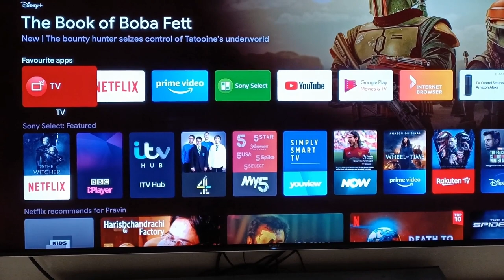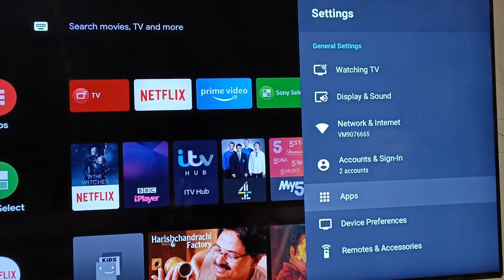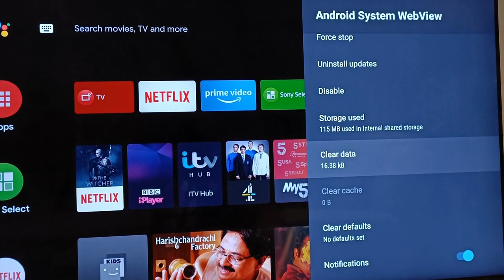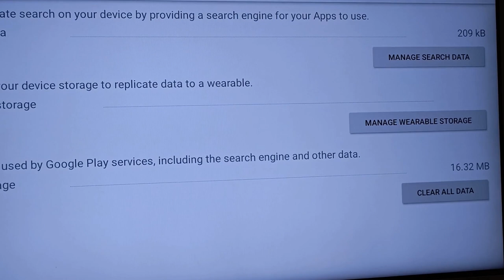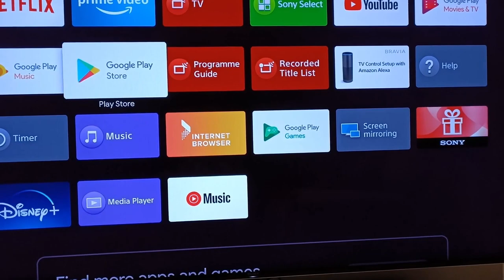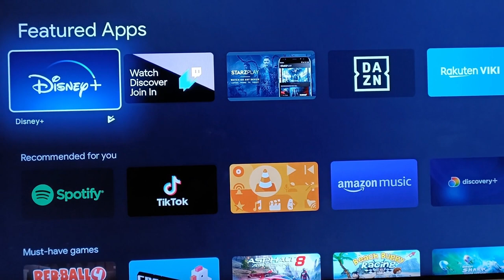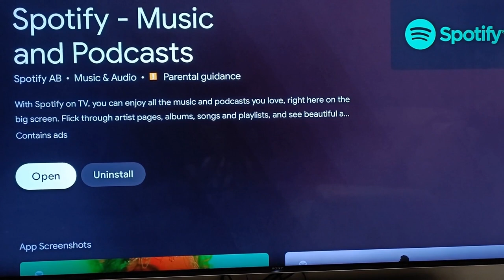How to fix download pending in any Android TV .Apps not working in Sony TV - Pending in play store.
How to fix download pending in any Android TV including Sony Bravia , Samsung smart TV, LG smart TV .Apps not installing or Pending in play store in Sony Bravia smart TV.
I am experiencing the issue of not installing the Disney plus app in my sony Bravia KD-65XE9305.Same issue can happy with play store apps with any TV.Any app can have this issue including Netfix, disney +,roku, espn, amazon prime.
How to FIX The Install Pending Android TV Bug. Play Store App Stuck at Installing.How to fix Update pending on your Android TV?Download pending . solved . Update pending solved . Android TV.Play Store Pending Problem Solved. Play Store Download Pending Problem Solved.Play Store Download Pending Problem Solved. Playstore Cant Download Apps Pending | Problem Fixed.How to fix app downloading pending issue in google play store in sony bravia.

Any app showing pending while installing can happen with any model including SONY BRAVIA KD43X85JU ,Sony Bravia XR XR65A90J (2021) OLED HDR 4K Ultra HD Smart Google TV, KD55X85JU, KD50X85JU, KD60X85JU,KD-65XE9305,KD60XE9305,KD55XE9305,XR55A84JU,XR65A84JU,XR50A84JU,sony OLED,LG OLED,Samsung OLED,Sony Bravia XR XR55A90J.